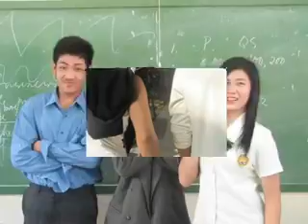IV Roxas Batch 2011